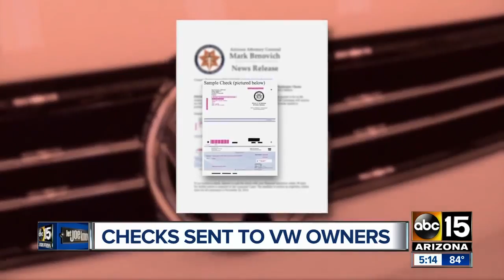Checks sent to Volkswagen owners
Arizona Attorney General Mark Brnovich sued the automaker over false advertising involving it's "clean" diesel cars. The 10 million dollar settlement means three batches of checks going out.